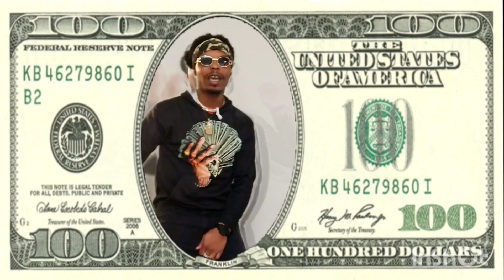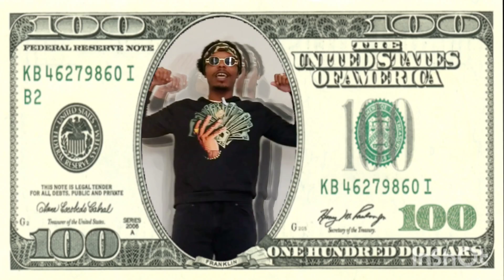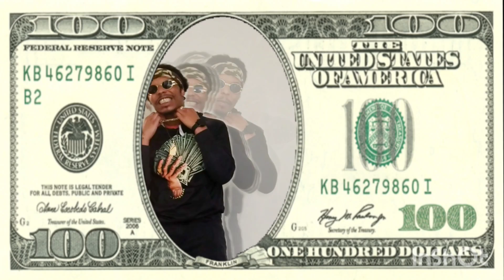King Calo - Money Man